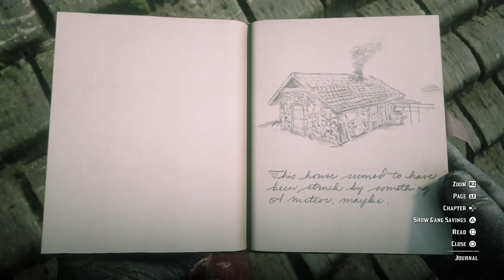Red Dead Redemption 2: Meteor House and Location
With an open world game as robust as Red Dead Redemption 2, I really enjoy just exploring.  A lot of videos I'll upload will be of what I find in the wild.  Here, I find a house and go to check it out.  I completely missed the hole in the roof to start- probably because I was looking at that spectacular view!  I walk in and I was as surprised as Arthur was!

This video includes: Location of the Meteor house; looting of the items which include: canned food; a cigarette card; brandy; pomade; and a Meteorite.  You can sell the Meteorite for $30.00.  I would have figured it be worth more.